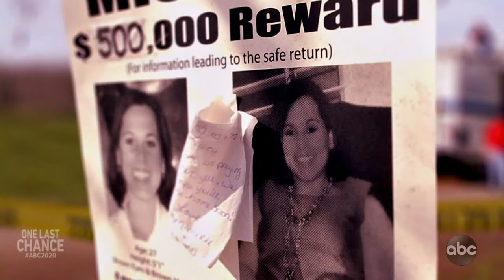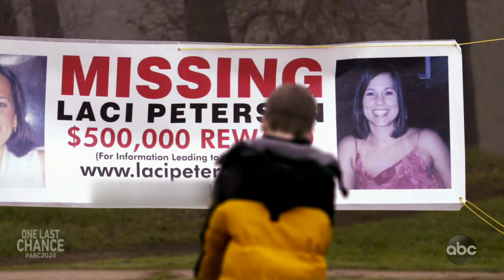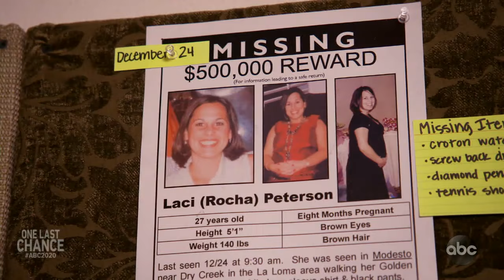One Last Chance: The Trial of Scott Peterson l 20/20 l PART 4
Neighbors report suspicious activity to investigators in Laci Peterson's case: Part 4

A burglary was reported across the street from the Petersons’ home on the day Laci Peterson went missing. Neighbors said they saw her walking the dog after Scott Peterson had left.